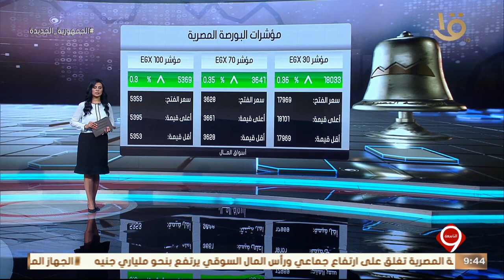نشرة التاسعة | أخبار الاقتصاد.. مع مؤشرات البورصة المصرية